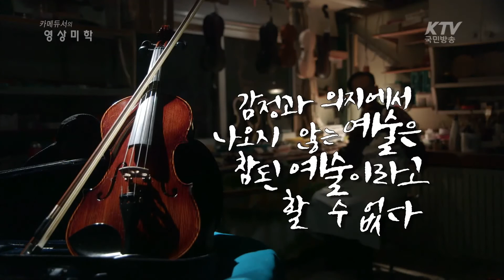[KTV 카메듀서의 영상미학] 인생은 짧고 바이올린은 길다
영혼을 울리는 악기 바이올린
맑고 고운 울림으로 가득찬 하이톤의 소리는
공기를 만나 부드러운 공명을 피부로 느끼게 합니다

장인의 손을 거쳐 연주자의 품에 안기기까지
바이올린은 오랜 인고의 시간 끝네 세상을 만납니다

때문에 더 좋은, 더 가슴을 울리는 소리를 만들어내기 위해
오늘도 나무를 다듬고 또 다듬는 바이올린 장인

더 풍성하고 더 따듯한 감성의 소리를 찾기 위해
영혼을 담아 바이올린을 제작하는 그 장인을
KTV 카메듀서가 영상에 담아봤습니다.